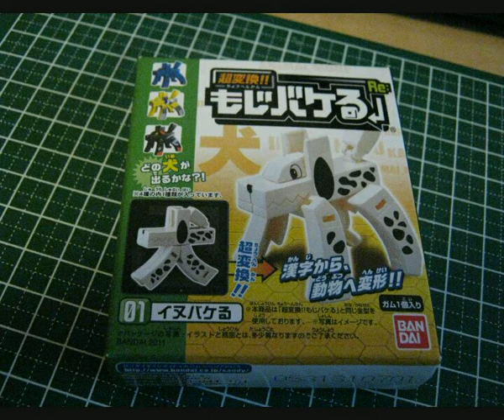[犬] The Kanji Transformer : Dog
New series for Kanji transformer. I made some stopmotion video. Hope you enjoy the show !!